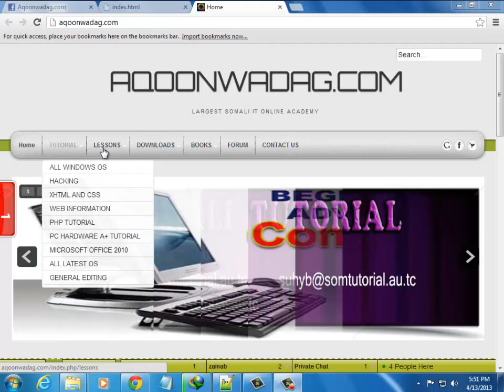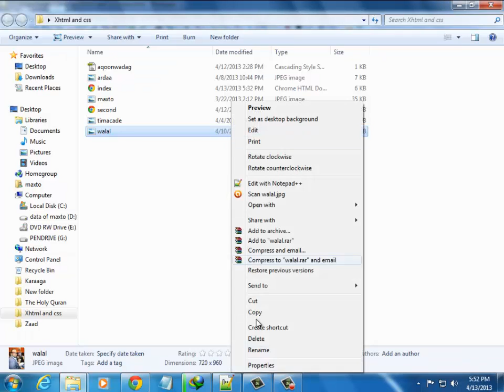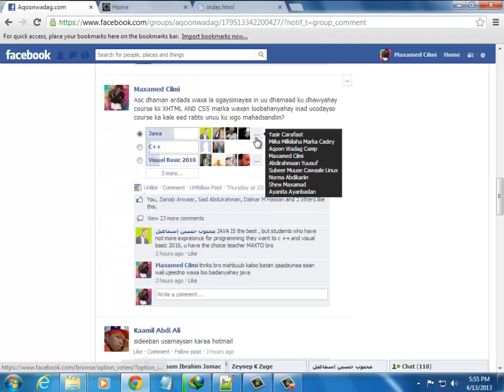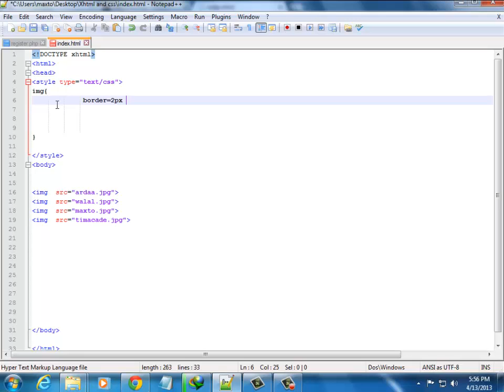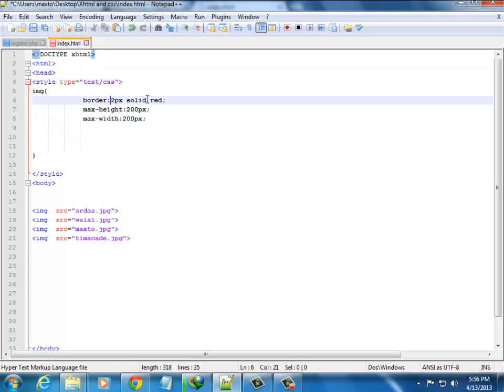XHTML and CSS Tutorial - 39 - Max Width and Height